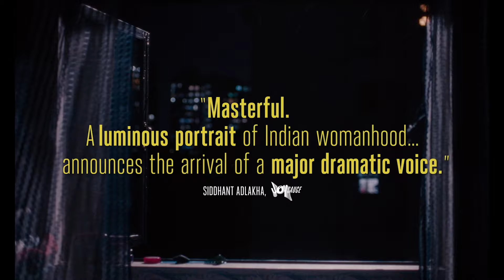ALL WE IMAGINE AS LIGHT Trailer | TIFF 2024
For more about the Toronto International Film Festival and our year-round programming at TIFF Lightbox,